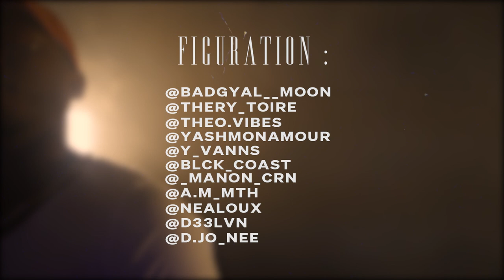CO77INS - IN MY BUBBLE (Clip officiel)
Découvrez le nouveau titre de CO77INS : "IN MY BUBBLE" !

L'EP IMB sort le 21/06/2021

Titre : IN MY BUBBLE
Auteur : CO77INS

Réalisation : @Thun_films (@osmo_wrld)
Idée : @c.o.7.7.i.n.s & @osmo_wrld
Montage : @osmo_wrld
Cadrage : @osmo_wrld & @fokusframes

Production (matériel) : @empisrecord

Chef op : @thry_visual
Décors : @y_vanns
Lumière (matériel) : @kefingwada
Lumière : @nealoux

Beatmaker : @d33lvn
Enregistrement : @kuumbastudio971s
Mixage : @yasbeats_music

Figuration : @badgyal__moon  @theo.vibes
Merci à Tonton Théo pour sa participation !